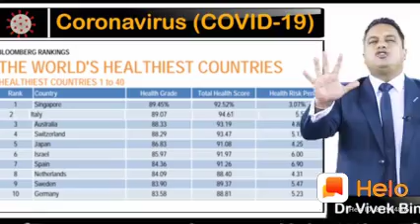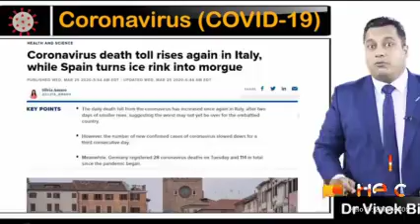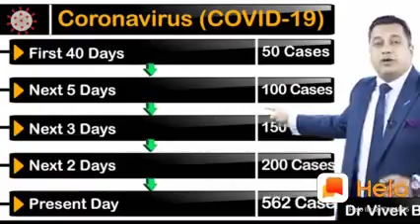Dr Vivek Bindra - Coronavirus/COVID-19 (Warning)